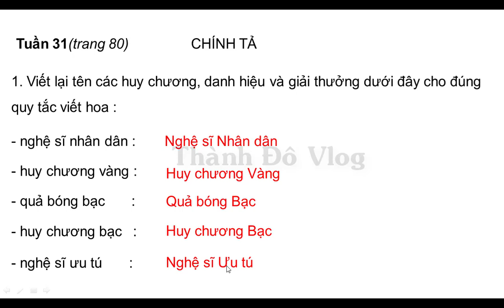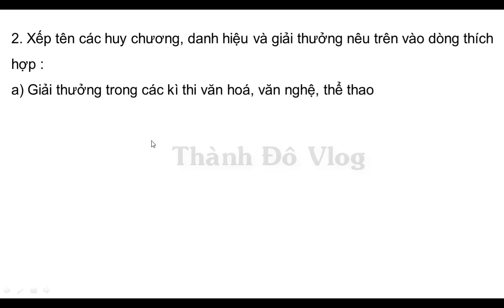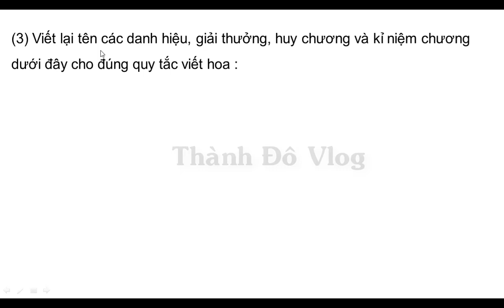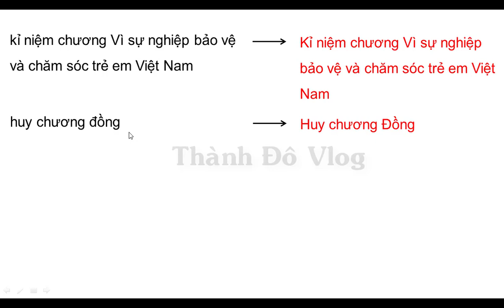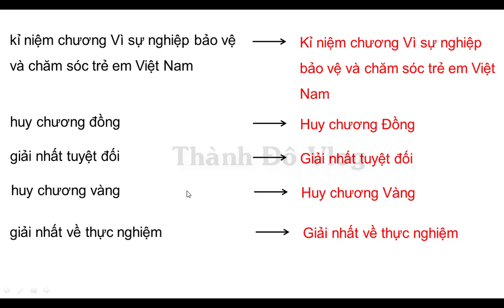VỞ BÀI TẬP TIẾNG VIỆT LỚP 5 TẬP 2 TUẦN 31 TRANG 80 81 CHÍNH TẢ